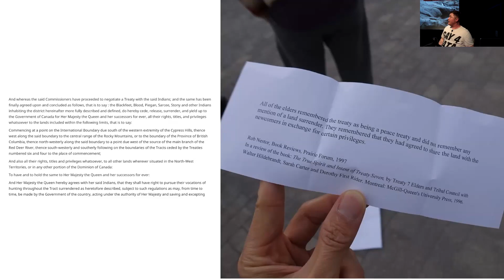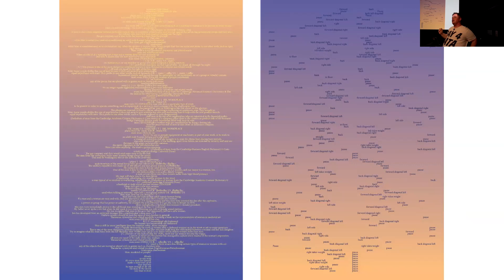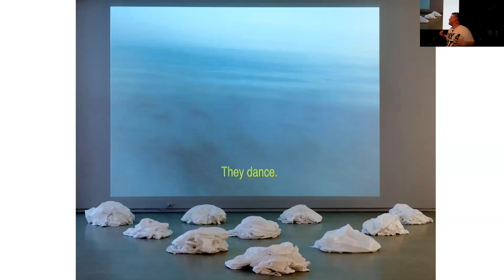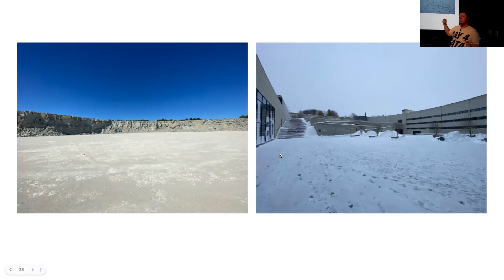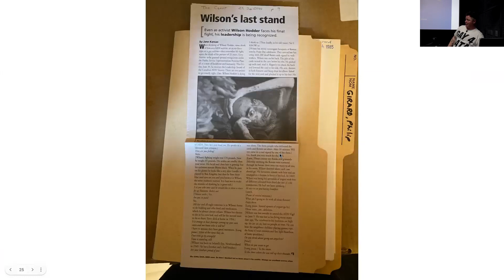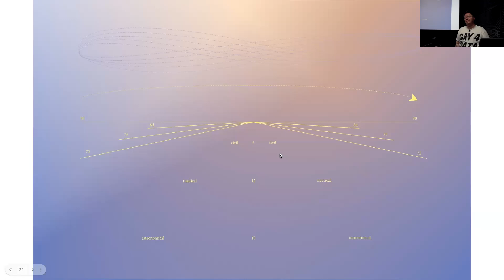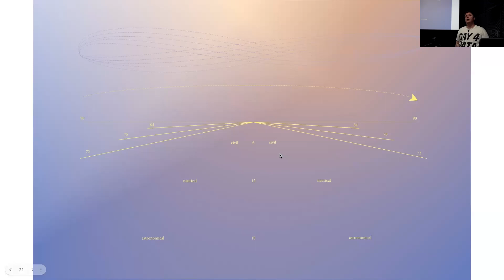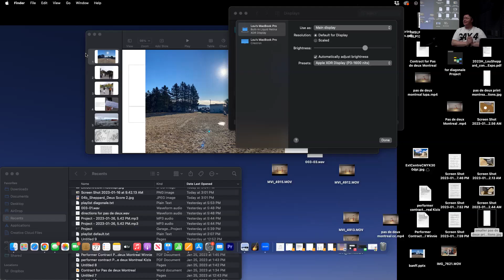Lou Sheppard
Presented by Conversations in Contemporary Art
Recorded on Friday, January 27, 2023 at Concordia University